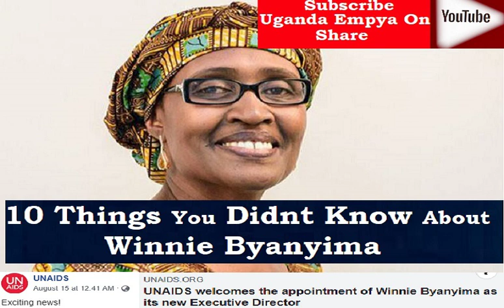10 Things You Didnt Know About Winnie Byanyima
10 Things You Didnt Know About Winnie Byanyima

UNAIDS warmly welcomes the appointment of Winnie Byanyima as its new Executive Director. Ms Byanyima has more than 30 years of experience in political leadership, diplomacy and humanitarian engagement.

Byanyima was born in Mbarara District, (born 13 January 1959)

Winnie Byanyima is a Ugandan aeronautical engineer, politician, and diplomat.